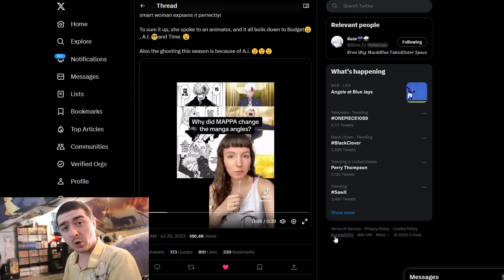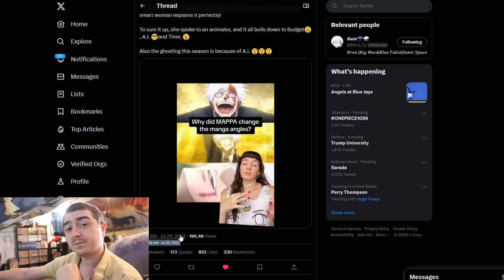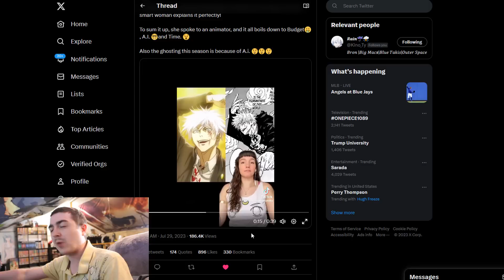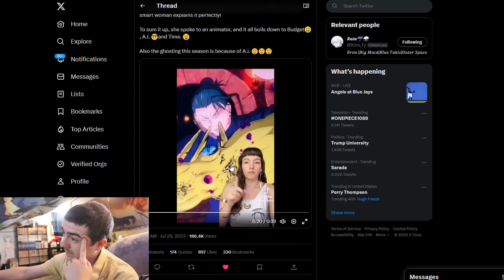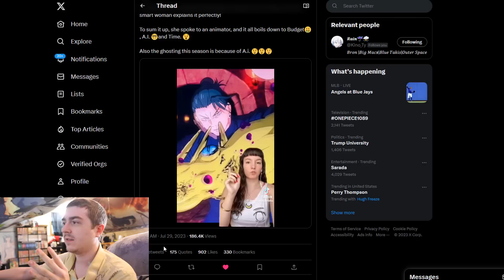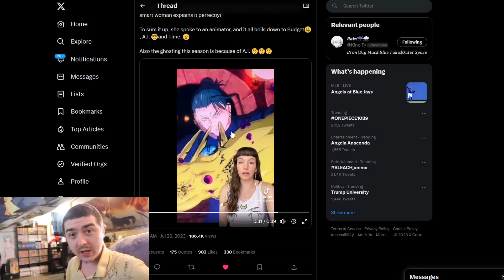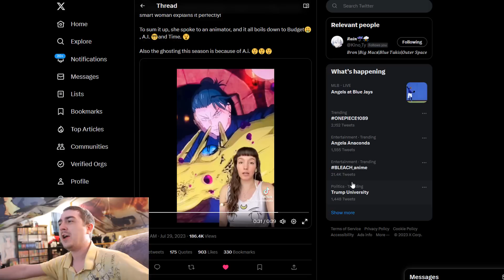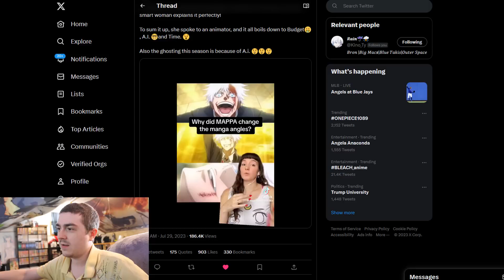Apparently Jujutsu Kaisen is Made by Ai 💀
I really wanted to believe this wasn't a serious take but it 100% was with so much confidence that the video had 13K likes.